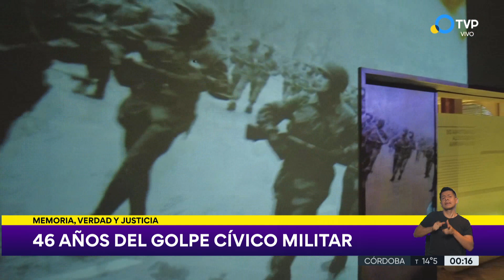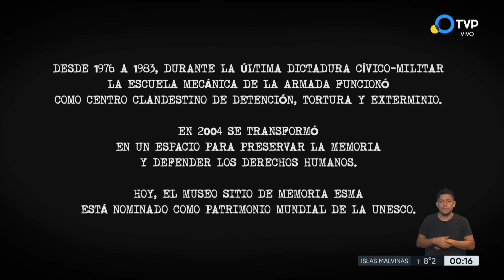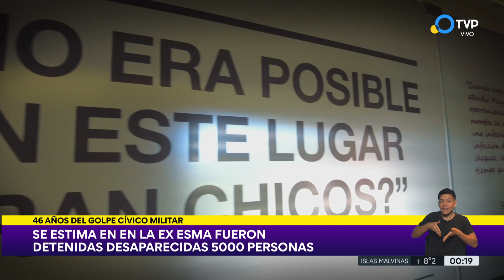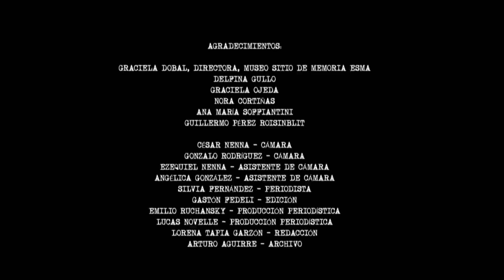La ex ESMA: centro clandestino para el exterminio de luchadores sociales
La ex Escuela de Mecánica de la Armada fue uno de los mayores centros clandestinos de detención, tortura y exterminio durante la última dictadura cívico militar en la Argentina. Allí también nacieron niños y niñas que fueron apropiados por los militares con una identidad falsa. En este especial de TV Pública Noticias, conocemos su historia.